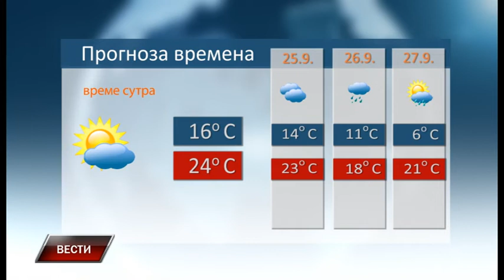Vesti 23 9 2020